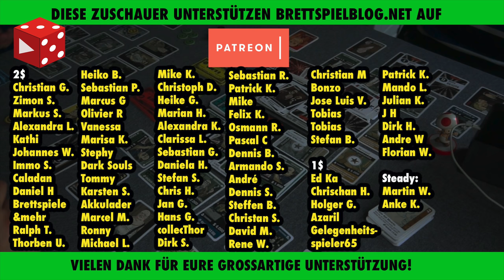Erklär-Let'sPlay mit Dave: Tekhenu: Obelisk of the Sun (D. Tascini, D. Turczi 2020) Teil 1/2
Im ersten Video zu Tekhenu: Obelisk of the Sun spiele ich euch eine Partie inklusive Erklärungen bis zum ersten von zwei Scorings vor. So seht ihr das Gameplay, bekommt einen Überblick über die Regeln und könnt unabhängig von meiner Meinung herausfinden, ob das neue Expertenspiel vom Team von Teotihuacan etwas für euch ist!

Vielen Dank!

Weitere Unterstützungsmöglichkeiten:
 ◼︎ Moralisch ◼︎

▸▸▸▸▸▸ Meine Ausrüstung:
▸▸▸ Mein glasklarer Ton